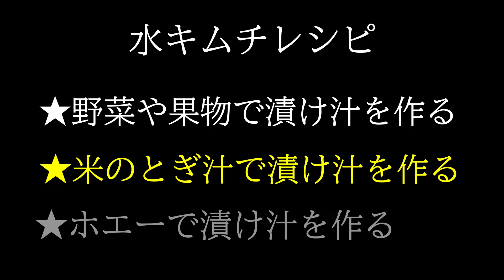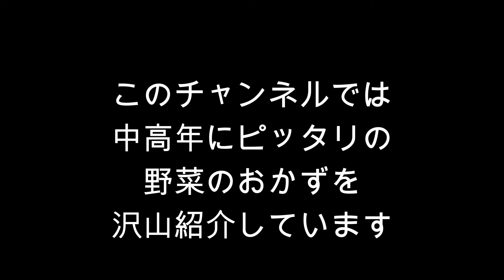水キムチ♥米のとぎ汁でって本当にそれ美味しいの？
今日は水キムチ作って見ました。
レシピ検索すると沢山出てくる
米のとぎ汁で作る水キムチ！

米のとぎ汁ですよ？
普段惜しげもなく捨ててる、あの水ですよ！
本当に美味しいのかな…？
半信半疑で作ってみました。
判定はいかに？見てみて下さい。

水キムチの作り方 米のとぎ汁発酵 水キムチレシピ kimuchi koriean food